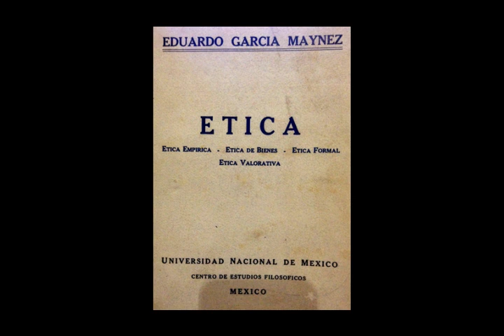Capitulo 11 - El Problema del Conocimiento de los Valores